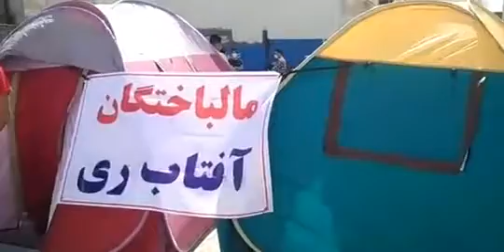تجمع مالباختگان مجتمع آفتاب ری در محله سرتخت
تجمع مالباختگان مجتمع آفتاب ری در محله سرتخت که سال پیش توسط سازنده پروژه، از آن ها کلاهبرداری شد.